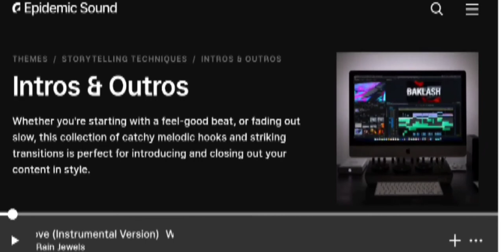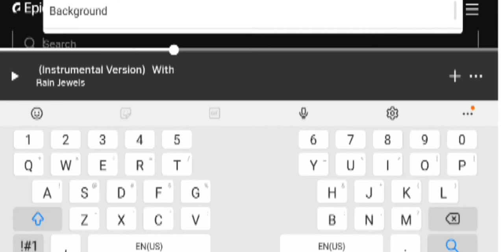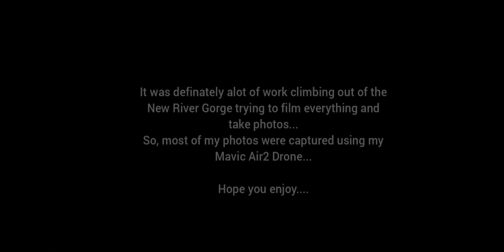Hiking the New River Gorge with Dave Green/Landscape Photography Documentary Fayetteville, WV USA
Me and Dave Green, (aka @dave_has_a_camera) start at the bottom of the New River Gorge and Hike our way 1600ft. out to Endless Wall Trail...
I did my best to document what I could and to do a little bit of photography, but my intentions were to just get in touch with nature and hangout with my friend...
Its always a fun adventure tagging alongside of Dave Green,  hope you guys enjoy this short video...
thanks again everyone,  are you in the next video.